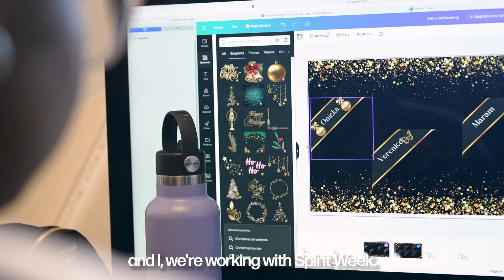Give to Grow - Classroom Stories, Onicka - MetWest High School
🌱 Join our Give to Grow Campaign! Since 2009, YouthBeat has empowered over 2,600 Oakland students with free media arts training, paving the way to careers in film, TV, and animation. 🎥

Why Give to Grow? Because when you give, our students grow.

"Students in media arts are 4x more likely to achieve academic success, 3x more likely to earn attendance awards, and 2x more likely to graduate college, with boosted critical thinking and confidence."

Story 1 of 7: Meet Anika, who learned the power of teamwork through our Future Filmmakers Program. She’s thriving, and it’s all thanks to supporters like you.

Your gift fuels:
🚀 Digital Pathways: Hands-on skills in media arts.
🎬 Internships: Real-world experience with YouthBeat PRO.
📆 Year-Round Programs: From classes to our new Apprenticeship.

How to help:
📣 Share: Spread the word and amplify our impact.

When you give, they grow. 🌱✨